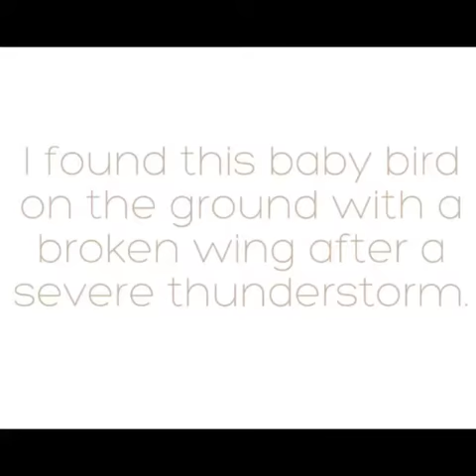Cute Baby Bird Found on the Ground After a Major Storm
I found this baby bird on the ground the next morning after a major thunderstorm. One of it's siblings died and I couldn't find the third one. I'm hoping that it survived. Please contact your nearest animal shelter or wildlife rehabilitation center if you ever find an injured animal.

The Center I went to in the video is:
Morning Star Wildlife Rehabilition Center in Gravette, Arkansas ran by licensed Ms. Lynn Scuimbato.

Welcome to the official YouTube channel of The Spirited Drifter. See the world through my eyes as I journey on an unpaved path, to destination who-knows-where, throughout my life's "mission". Live fun, live wild, live happily, live free. Live the FrēLyfe.